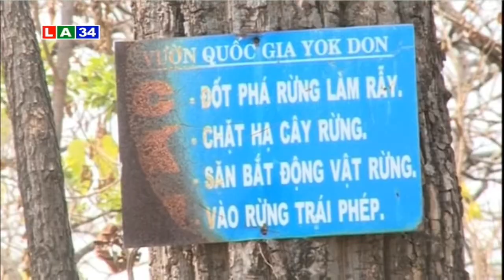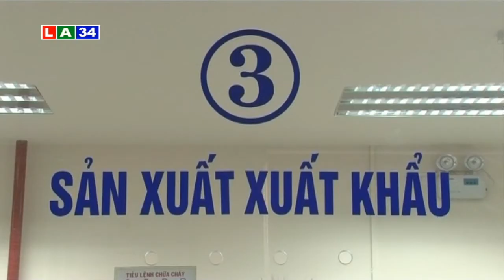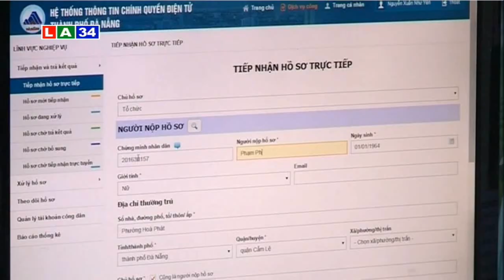Bản tin thời sự sáng 6 9 2016 | LATV